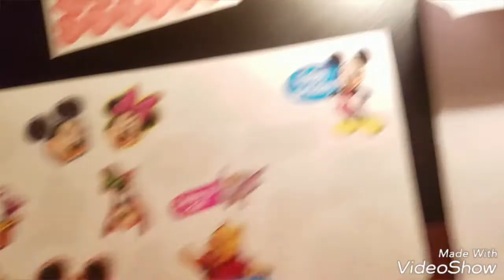100 layers of stickers challenge!!!